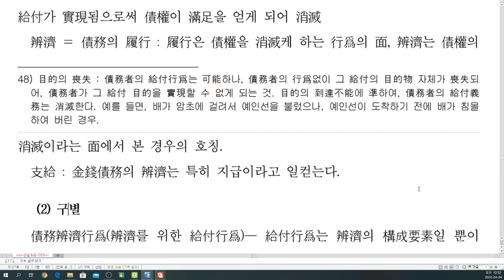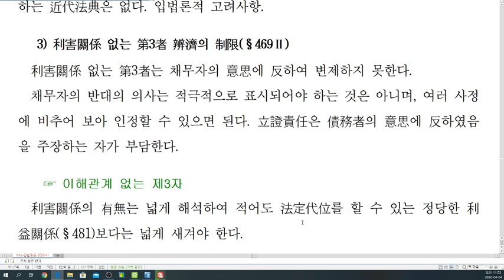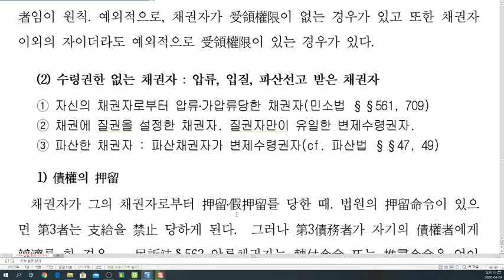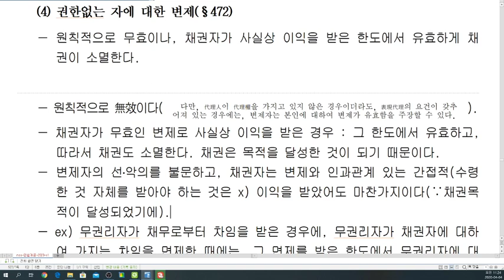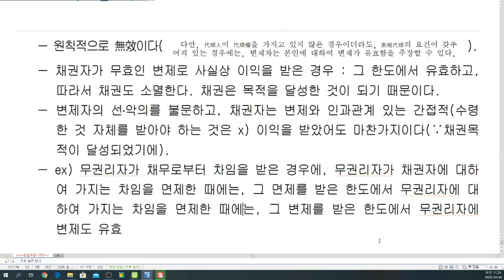[nss-03-채권총론] 036 제9장 채권의 소멸2